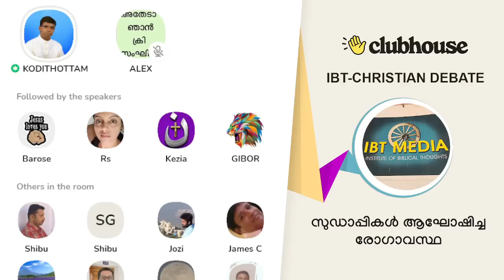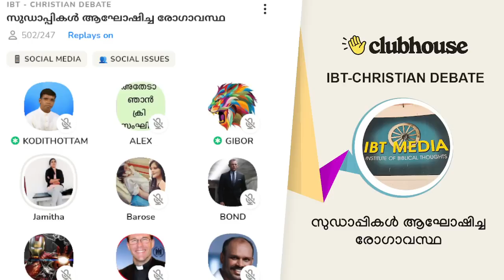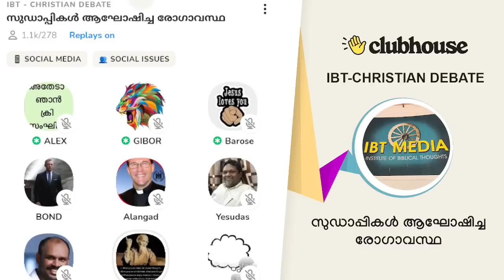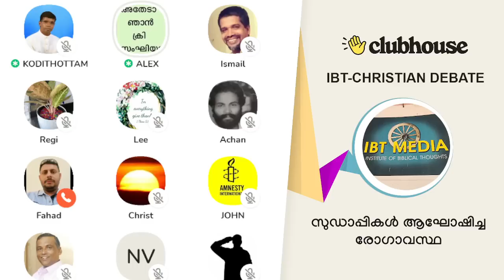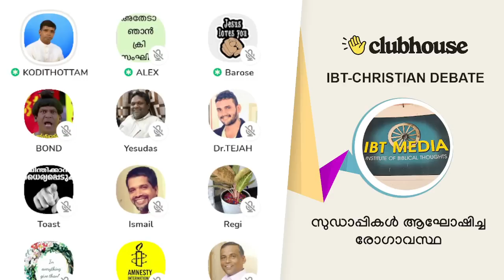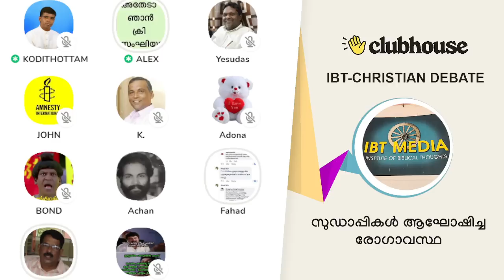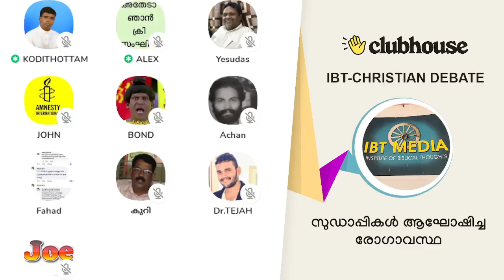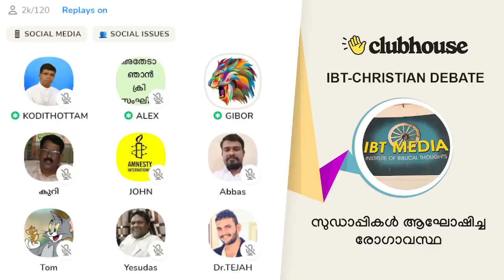സുഡാപ്പികൾ ആഘോഷിച്ച രോഗാവസ്ഥ. Anil Kodithottam | IBT Christian Debate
സുഡാപ്പികൾ ആഘോഷിച്ച രോഗാവസ്ഥ. Anil Kodithottam | Alex | Gibor | Yeshudas Benjamin | IBT Christian Debate | Clubhouse Malayalam Discussion

► Chapters
0:00:00 ആമുഖം: അനിൽ കൊടിത്തോട്ടം
0:13:55 ജാമിതാ ടീച്ചർ
0:36:03 യേശുദാസ് ബെഞ്ചമിൻ
0:42:45 അനിൽ കൊടിത്തോട്ടം
0:55:36 ബറോസ് ബേബി
0:59:18 ആലങ്ങാടൻ
1:05:53 കുറി
1:09:14 ടിസ്സൺ
1:12:20 എന്തായിരുന്നു സംഭവിച്ചത്: അനിൽ കൊടിത്തോട്ടം
1:20:20 മോഹൻ
1:24:28 ടോസ്റ്റ് മാസ്റ്റർ
1:31:35 ഡോ. തേജ
1:36:29 സ്റ്റീഫൻ
1:41:33 അഡോണ സിസ്റ്റർ
1:46:48 റെജി
1:49:17 ലീ സിസ്റ്റർ
1:50:56 അച്ചൻകുഞ്ഞ്
1:56:16 ഫഹദ് പുരയിൽ
2:12:06 ഇസ്ലാമിലെ ശാപ പ്രാർത്ഥന: ടോസ്റ്റ് മാസ്റ്റർ
2:21:17 ജെന്റിൽ
2:28:57 അനിൽ കൊടിത്തോട്ടം
2:54:43 യിശ്മായേൽ
3:02:18 കെ
3:07:50 ജസ്റ്റിൻ
3:12:14 മുഹമ്മദിന്റെ എല്ലാ കാര്യവും അംഗീകരിക്കുന്നില്ല-ഫഹദ്: അച്ചൻകുഞ്ഞ്
3:18:03 അംജത്ഖാൻ
3:21:01 ഫഹദ് പുരയിൽ
3:33:10 ഗാനം: യേശുദാസ് ബഞ്ചമിൻ
3:43:08 ഫഹദ് പുരയിൽ
3:47:15 സാം
3:58:28 ടോം
4:01:21 ഗാനം: യേശുദാസ് ബഞ്ചമിൻ
4:05:14 ഉപസംഹാരം